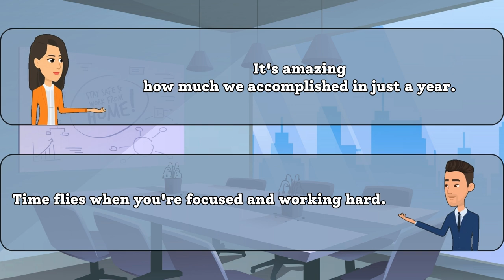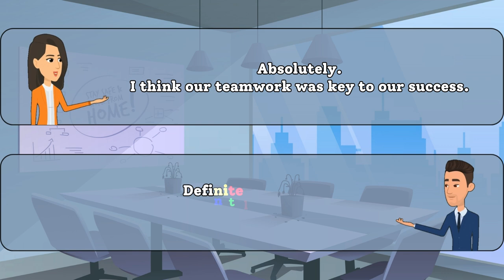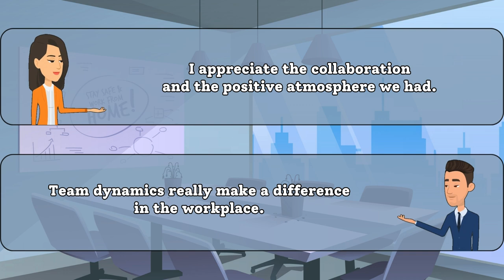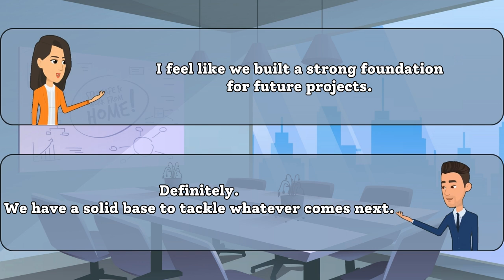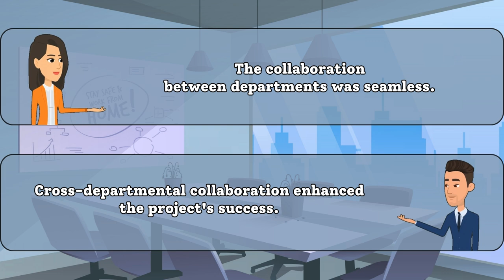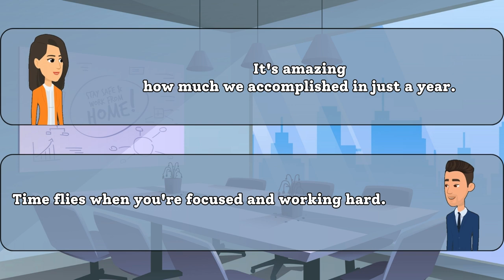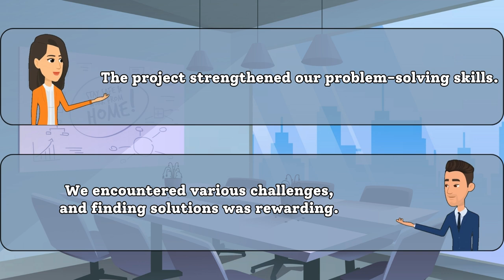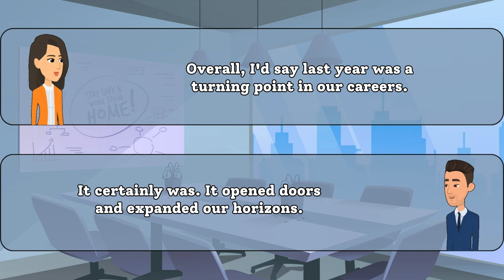Reflecting on Last Year's Achievements🌟: English Conversation Practice | English-Speaking Practice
Welcome to our English-speaking conversation practice session! In this video, we're diving into a friendly chat about the achievements we've accomplished in the past year. Whether big or small, we believe every accomplishment is worth celebrating!

Join us as we share our stories, improve our English-speaking skills, and encourage each other along the way. It's a laid-back and supportive environment perfect for honing your conversational English.

🎉 Let's reminisce about the highlights, set new goals, and enjoy the journey of self-improvement together! If you're looking to enhance your English skills while having a good time, this video is just for you.

Thanks for joining the conversation and happy learning! 🌐🗣️
EnhanceYourEnglish,KeepLearning!